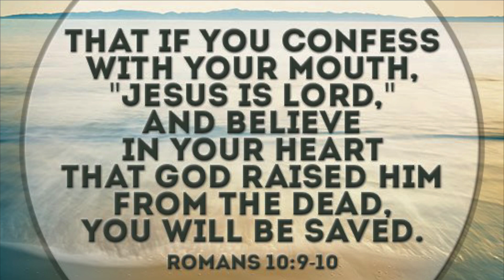Dangerous Player Verbally Abuses Kids. PlayStation, Infinity Ward, Activision, Do You Condone This?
toofastforyou123 is the name of the player in these two clips.  I came across him two different times in DMX Warzone 2.0. Both times you can see he immediately starts to curse and berate my team.  This type of bullying, harassment, and vitriol should not be allowed in the online community.

We are all here to have fun and enjoy playing games.  People like toofastforyou123 should not be allowed to be in this community because of their abuse.  God bless you and yours!